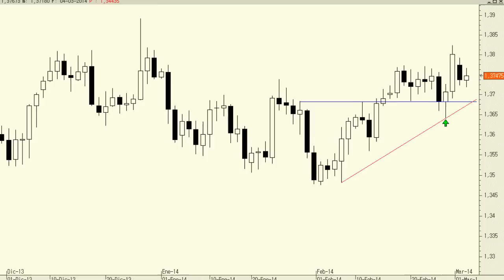Análisis técnico del EUR/USD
Curiosamente el conflicto de Ucrania no parece estar afectando, por el momento, al cruce. En condiciones normales suele ser el dólar el que mejor actúa como moneda refugio cuando las cosas se complican. Dicho esto, por el momento sólo cabe seguir manteniendo los largos en el euro con stop loss por debajo de los 1,3640.